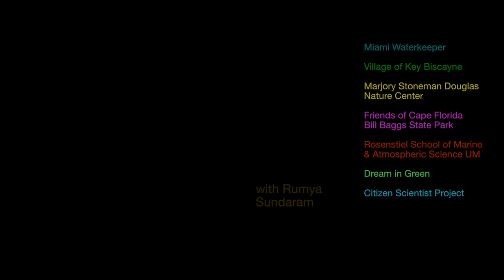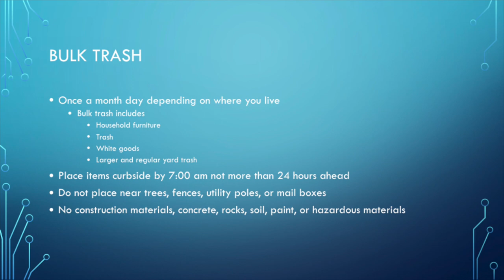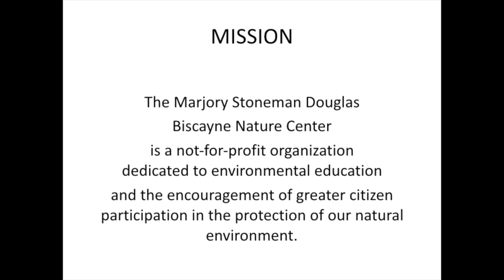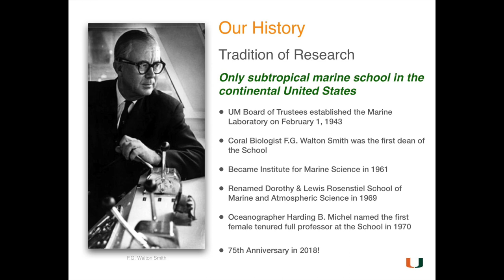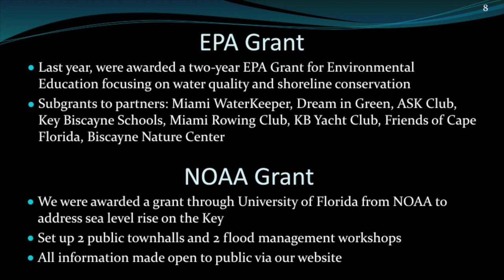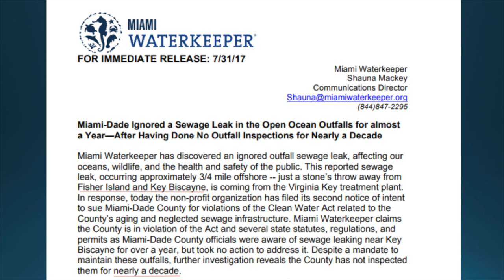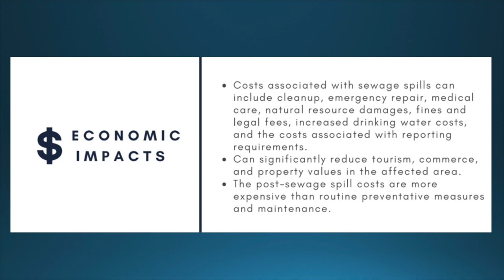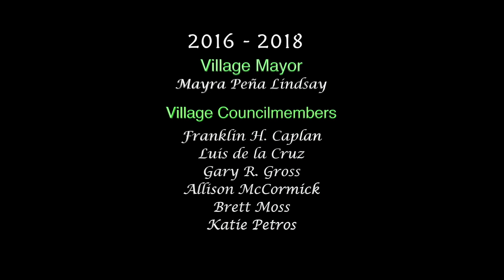2017 Ambassador Program Session 3: Envir. Stakeholders | Kelly Cox | Key Biscayne Citizen Science